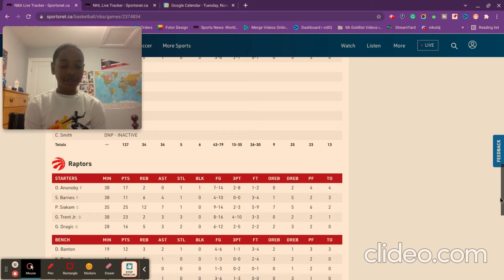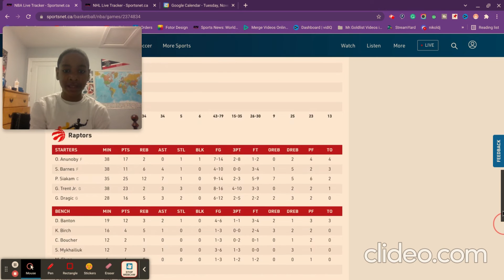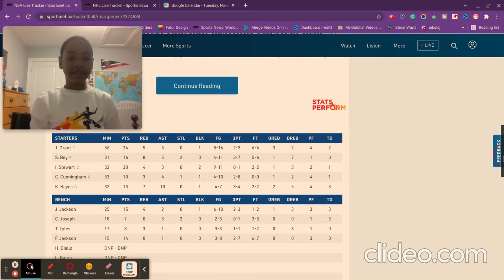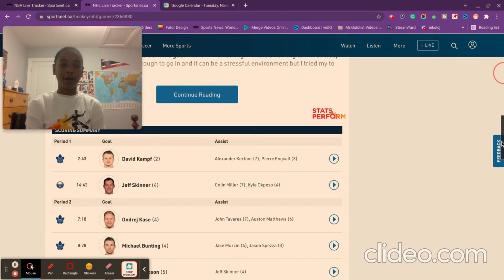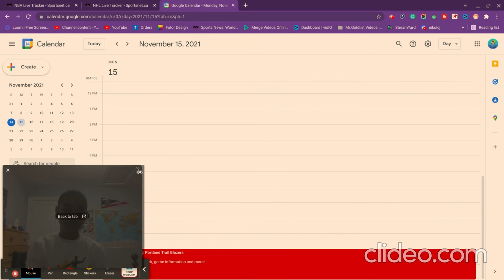Cade Cunningham versus Scottie Barnes and the Leafs play division rival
Maple Leafs: Face the Nashville Predators on Tuesday in the opener of a three-game homestand.

Sabres: At the Pittsburgh Penguins on Tuesday.
Pistons: Host Sacramento on Monday night.

Raptors: Open a six-game trip at Portland on Monday night
I will be make a video tomorrow about the Buffalo Bills